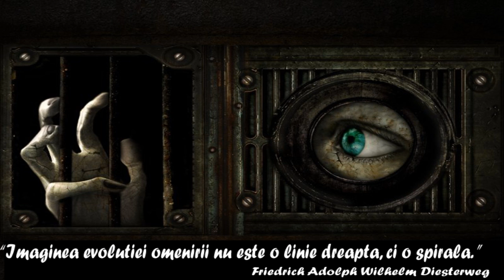Clano-Spirala feat. Upceak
"Imaginea evolutiei omenirii nu este o linie dreapta,ci o spirala"-Friedrich Adolph Wilhelm Diesterweg
"Progress has not followed a straight ascending line, but a spiral"
"Bild der menschlichen evolution ist keine gerade linie, sondern eine spirale"
"Image de l'évolution humaine n'est pas une ligne droite mais une spirale"
"人類の進化の絵は直線が、スパイラルではない"
"人類進化的圖片是不是一條直線，而是一個螺旋"
"صورة لتطور الإنسان ليست خط مستقيم ولكن لدوامة"
"인간 진화의 그림은 직선이지만 나선형 없습니다"
"Изображение человеческой эволюции является не прямой, а спиральные"

Toate tarile ar trebui sa priceapa asta,indiferent de limba pe care o vorbesc!